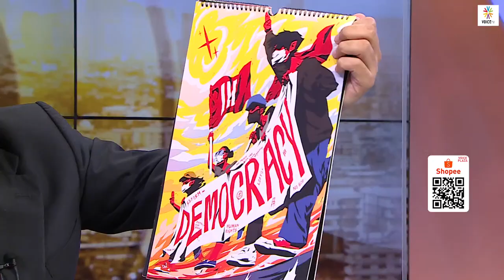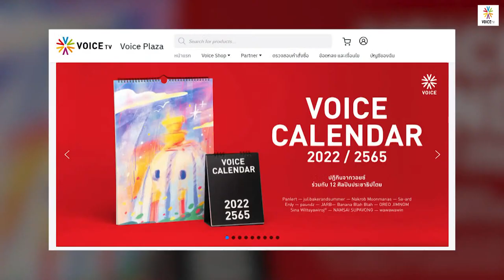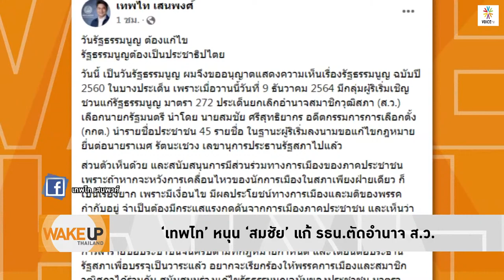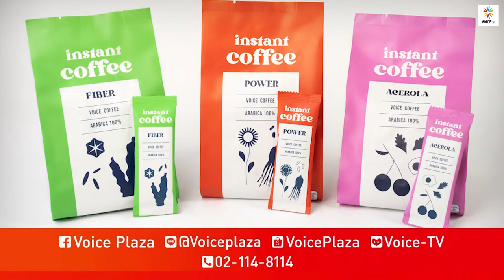WakeUpThailand - ทหารตั้งพรรคสะพัดด้วยเงินเทาๆ ปัญหาซื้อเสียงพุ่งยุคยึดอำนาจ เพราะไร้นโยบายหาเสียง